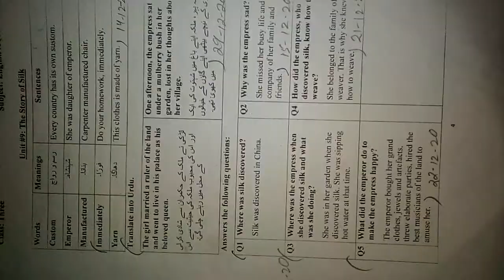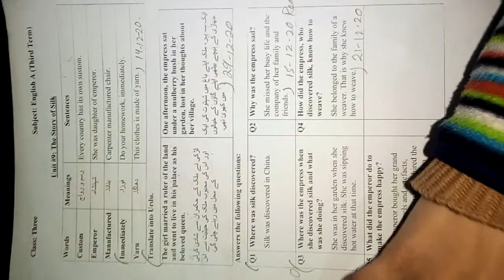|Class 3|English A|Chapter 9|Translation| 29-12-2020